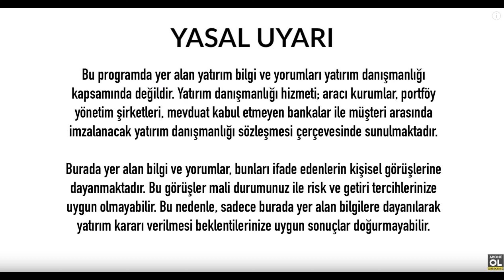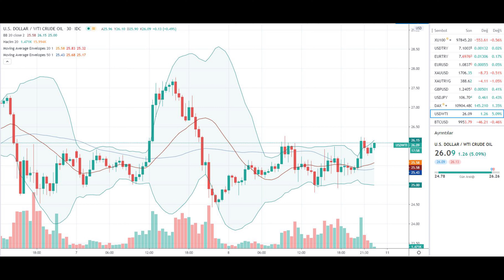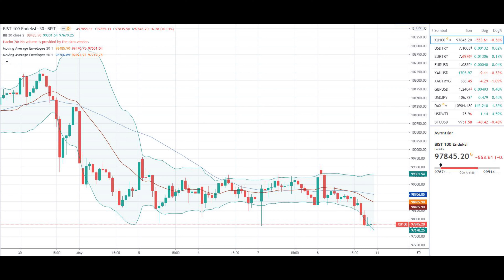DOLAR EURO ALTIN PETROL TEKNİK ANALİZ VERİLERİ | DOLAR YORUMLARI | EKONOMİ HABERLERİ | 9 MAYIS 2020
DOLAR EURO ALTIN PETROL TEKNİK ANALİZ VERİLERİ - DOLAR YORUMLARI - EKONOMİ YORUMLARI - EKONOMİ HABERLERİ - 9 MAYIS 2020

İyi Seyirler .